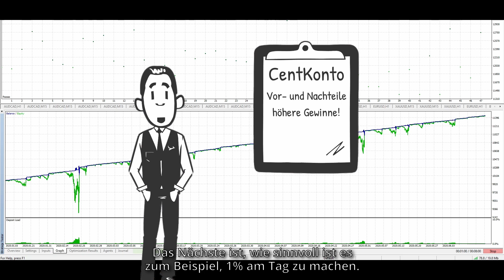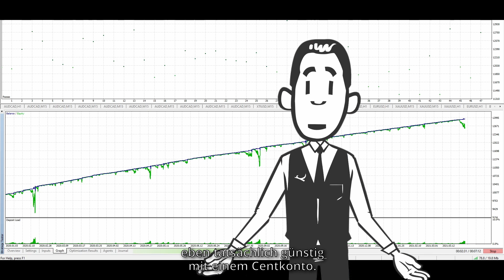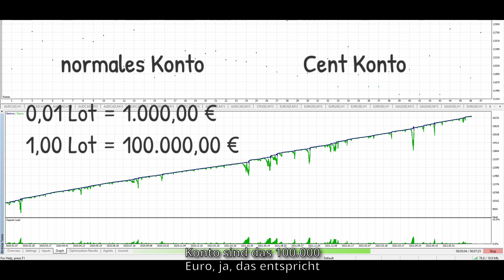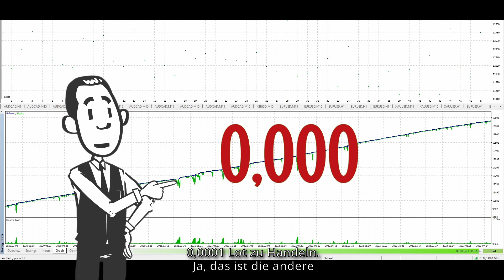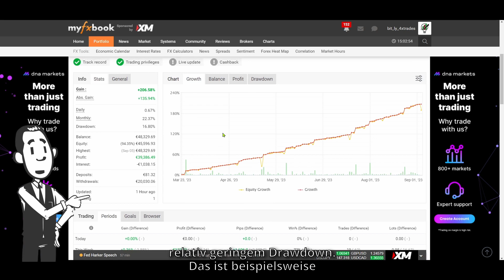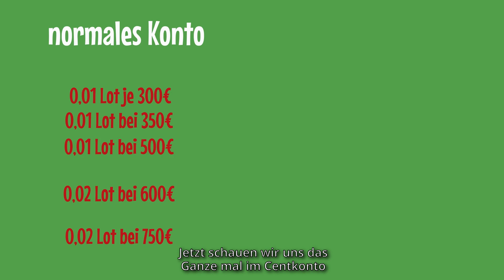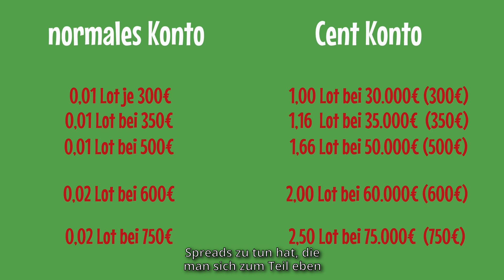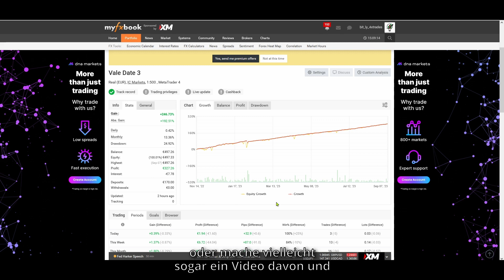Ohne Umstellung Deiner Trading - und HandelsStrategie! Steigere Deine Gewinne.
Warum Du ein CentKonto brauchst: Skalierung und Gewinn
Skaliere besser und minimiere Risiken
Ein CentKonto ermöglicht dir eine präzise Skalierung deiner Investitionen. Du musst nicht mehr große Summen einsetzen, sondern kannst klein anfangen und das Risiko reduzieren.

Mit einem CentKonto hast du die Kontrolle über deine Margen. Du kalibrierst deine Positionen genauer und öffnest dir so die Tür für höhere Gewinne.

Das Beste? Du musst deine bisherige Handelsstrategie nicht über den Haufen werfen. Ein CentKonto fügt sich nahtlos in deine bestehenden Pläne ein.

Fazit: Ein Muss für jeden Händler

①Enge Spreads und günstige Gebühren.

FOREXdeutsch TradingGewinne Handelsroboter CentKonto TradingStrategie Signale Metatrader CFDs Währungen FOREX Trading Signale

Risikohinweis:
Die in diesem Video vorgestellten Strategien, Ideen stellen keine Aufforderung zum Kauf oder Verkauf von Wertpapieren dar. Sie dienen lediglich zu Lehrzwecken. Eine Haftung kann nicht übernommen werden.